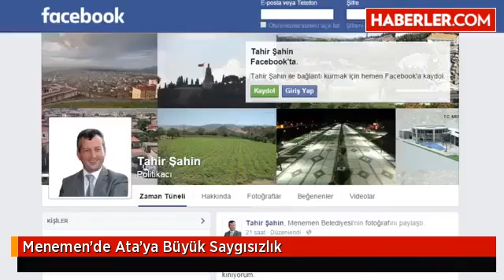Menemen'de Ata'ya Büyük Saygısızlık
İzmir'in Menemen İlçesi'ndeki Kemal Atatürk Parkı'nın girişindeki ismini yazılı olduğu tabeladaki bazı harfler sökülerek Atatürk'e saygısızlık yapıldı.